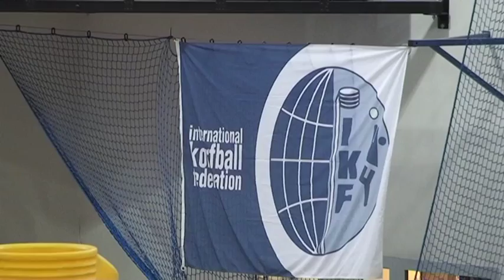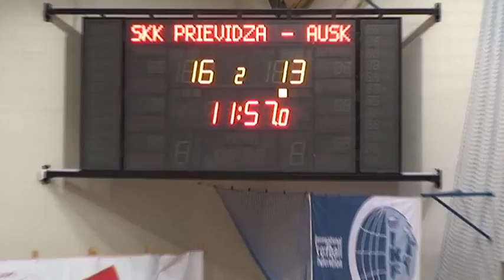Europa Cup 2012: SKK Dolphins Prievidza - Ankara University Club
Europa Cup 2012 Game 05: SKK Dolphins Prievidza - Ankara University Club 18:14 (9:9)
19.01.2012